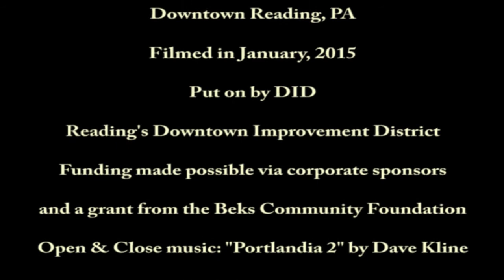The Pretzel City Beat: Reading's Fire & Ice Fest 2015 - Kendal Conrad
The first-ever City of Reading Fire & Ice Festival, a huge, world-class outdoor and indoor winter festival for the community and the world, was held in downtown Reading on January 16, 17 & 18, 2015.

The Pretzel City Beat was there to chronicle all of the musicians and bands that performed on the main outdoor stage.  A good time was had by all!